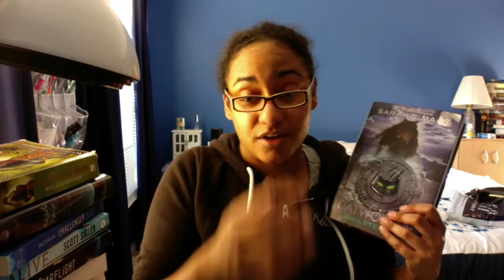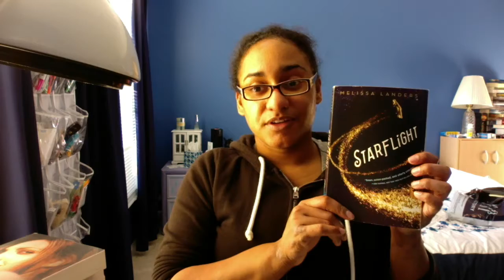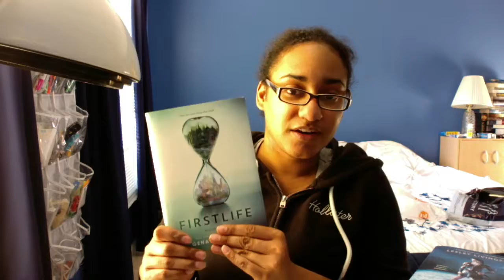October 2018 Book Haul pt.1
Hi guys! Welcome back to another book haul video. It's been a while since I made one of these. This video will also cover the books I got last month as well.

Have you read these books?

NEW SCHEDULE FOR WHERE STEPHANIE READS:
Tuesdays, Thursdays, and Saturdays